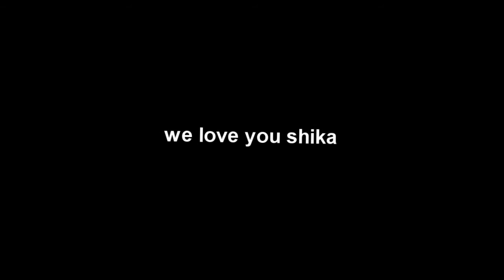Shikamaru nara -The will of Fire/🔥EDIT🔥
hola,!
acabo de actualizar mi sony vegas y aunque he tenido problemas para editar al final logre hacer mi primer edit
y que mejor que siendo de shikamaru💙💙
hi, i just updated my sony vegas and although i had trouble editing in the end i managed to do my first edit
and what better than being from shikamaru💙💙